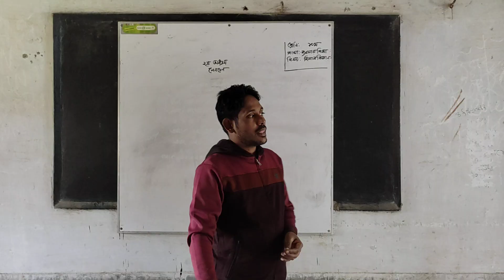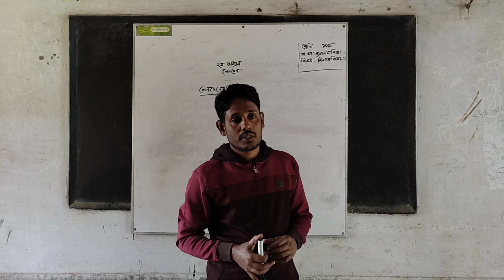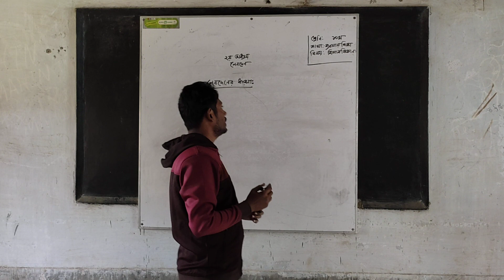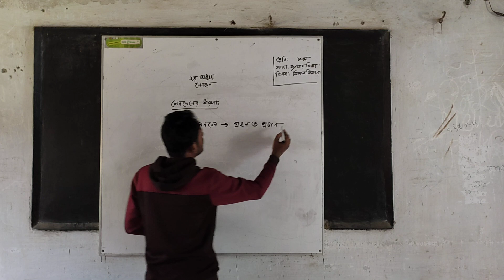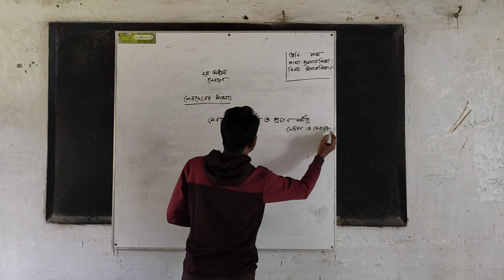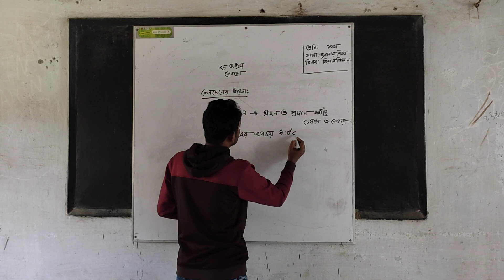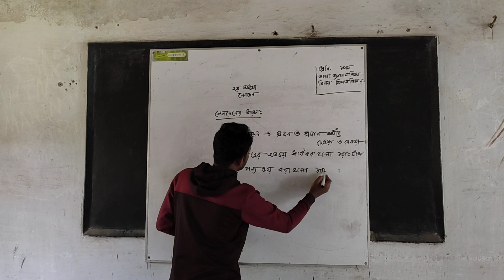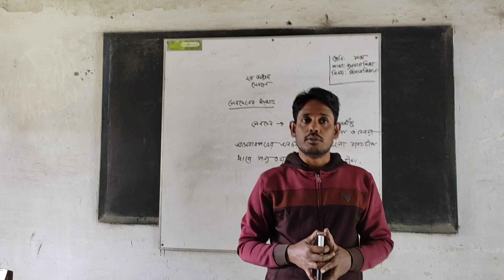মোঃ শরিফুল ইসলাম। শ্রেণিঃদশম।বিষয়ঃহিসাববিজ্ঞান। (২য় অধ্যায়)।